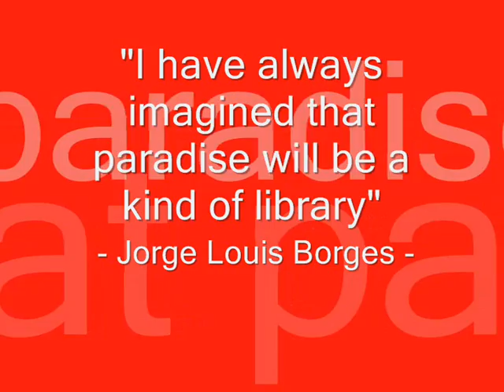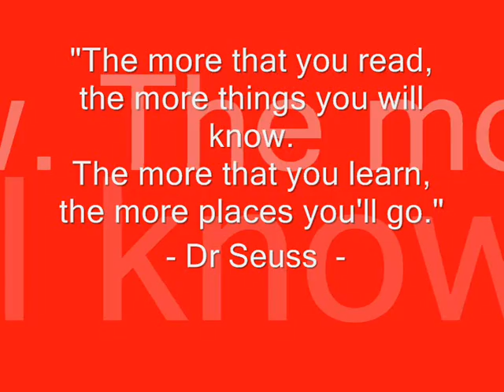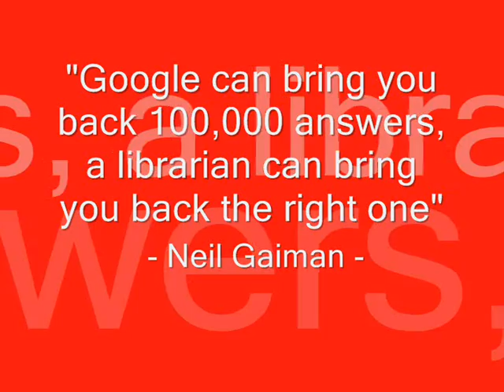Check out Gungahlin Library